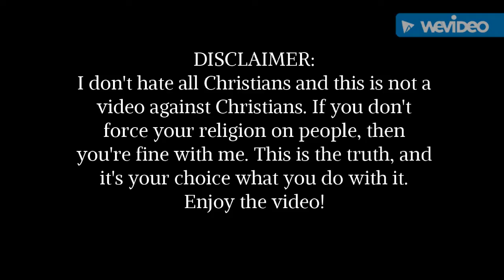What You Don't Know About Christmas/Problems With Christmas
I hope you enjoyed this video and that you learned something from it ! Have a good day and a happy new year. 💗